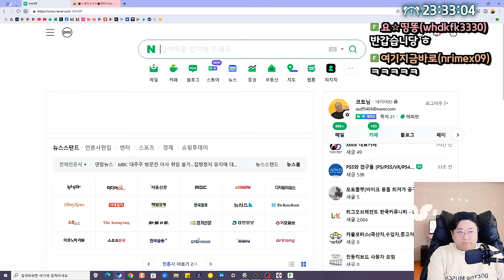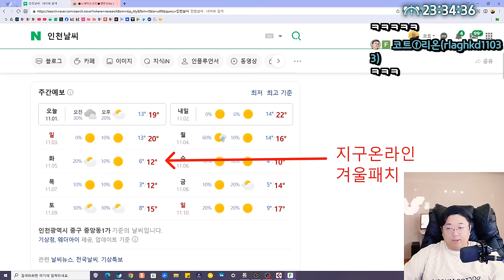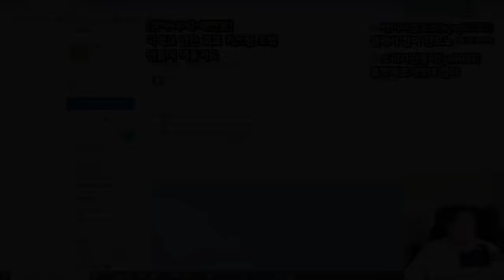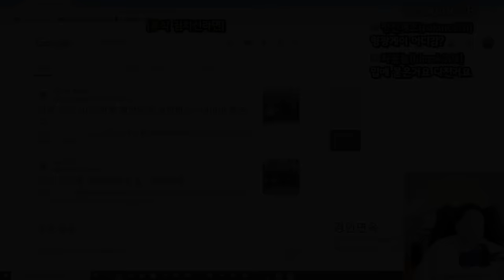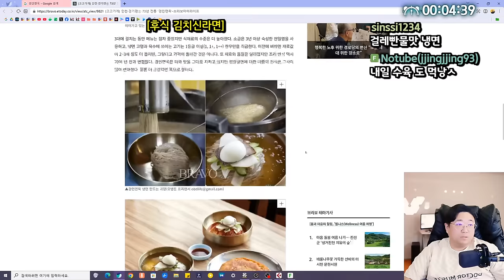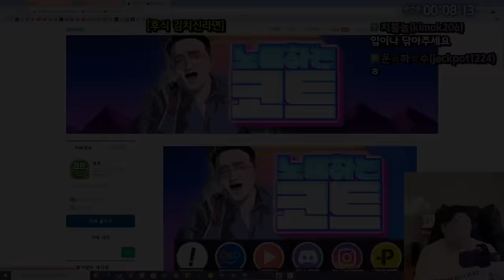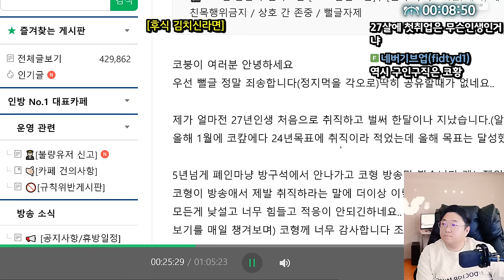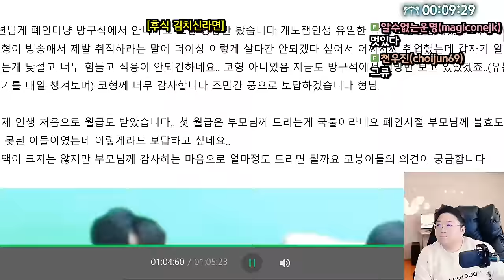이 초밥의 이름은 'X스' 입니다 (24.11.01-1)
0:00 방송시작
10:00 ★오늘의 먹방 방어+우럭
38:50 인생 첫 취직한 코빡이
41:50 후식 김치신라면
51:25 핫이슈 정리

[음원출처]